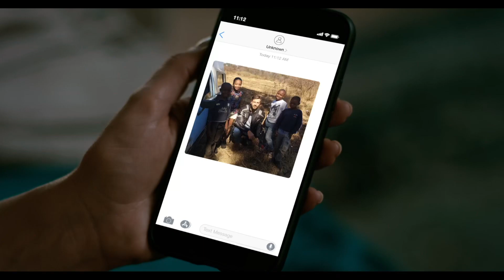John takes Stefan on a goose chase – Legacy | M-Net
Stefan is trying to find the person who is blackmailing Felicity, not realising he is right under his nose.